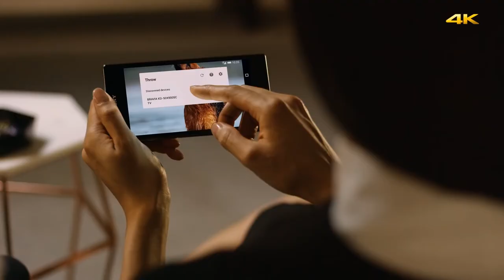Sony xperia z5 premium trailer